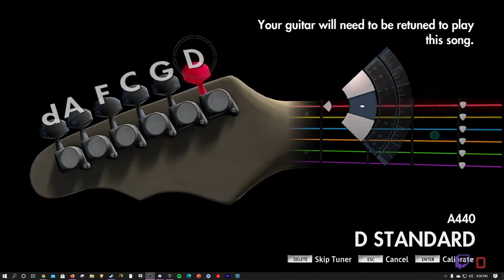Death - Sacrificial (CDLC)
I imagine chuck showing his mom all the hard work he did and she read these lyrics and is like... "hmm... okay".